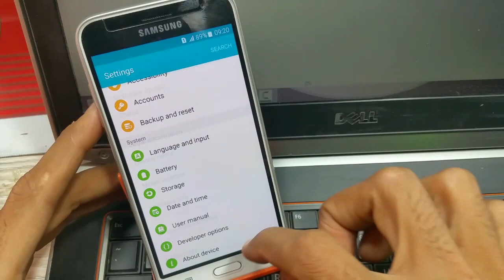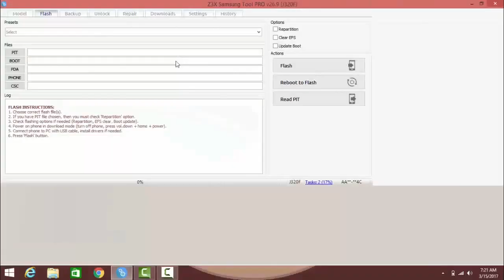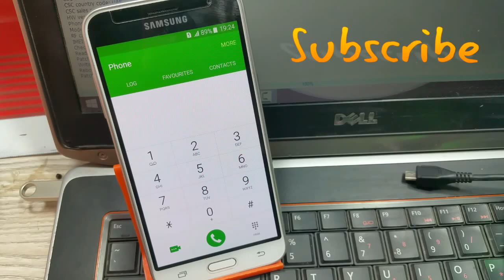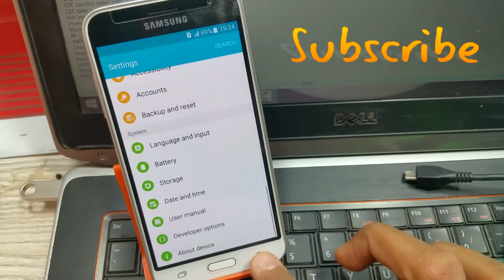Samsung Emergency Call After Update,How To Repair Network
In this video I am showing you how to repair network after update your mobile phones...It happens when you update your cellphone and it loses its signal and it goes to emergency call..
Root your samsung mobile and connect it with Z3X box and watch the remaining process...So this method was applied on samsung j320F but it shoul work on all samsung mobiles as well.specially Korian ,Sprint,At&T,
Samsung S3,i9300,i9301
Samsung S2,i9100,i9105
Samsung S4,i9500,i9505

Wellwisher...GsmAlburaq
Talib Hussain